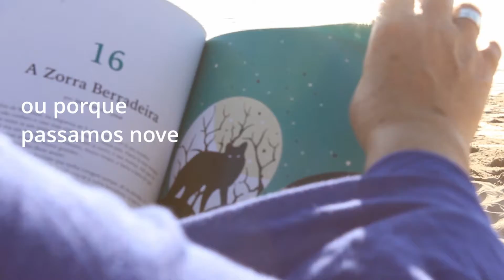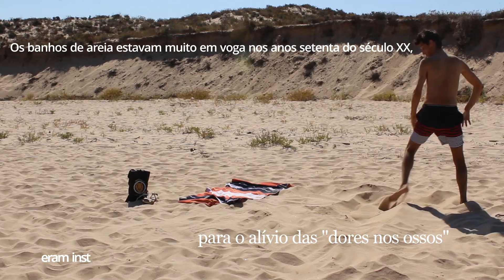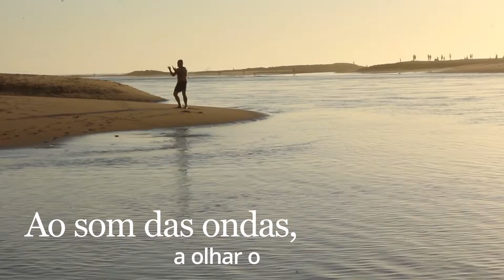Cenários de Verão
Este vídeo celebra o espaço praia como espaço ideal para o bem estar, e foi realizado em colaboração com atores do grupo de teatro os Piscos/Bonecos de Trapo.
Uma iniciativa no âmbito do Programa Bandeira Azul.